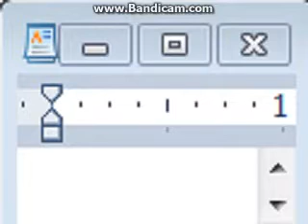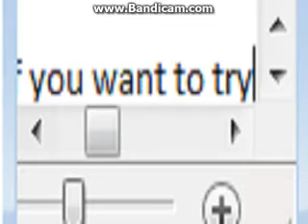Super Mario Flash Level (incomplete) with code!